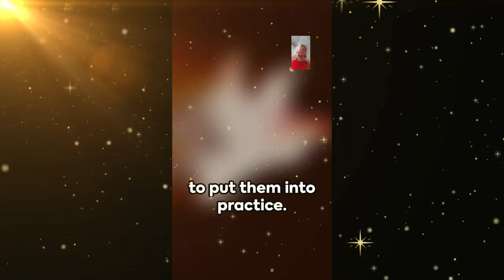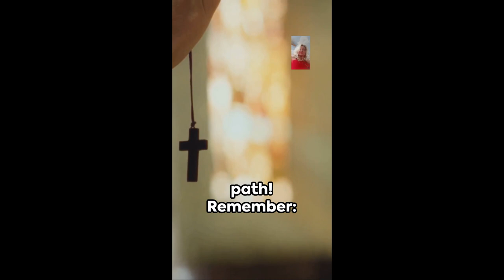Discover the Key to Success: The 7 Pillars of the Kingdom of God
In this powerful video, we'll explore the 7 pillars of the Kingdom of God and how they can guide you to success in life. Join us as we discuss important topics like hypocrisy, the saving grace of Jesus, and the ultimate purpose of the Kingdom of God. Don't miss out on this enlightening and inspiring message!
Discover the Key to Success: The 7 Pillars of the Kingdom of God. In this video, we'll delve into the seven kingdom pillars that hold up the kingdom of God. Jesus preached the message of the kingdom, not religion. He hated religious hypocrisy and showed us the way to true spiritual growth through these pillars.If you're seeking a deeper understanding of the Kingdom of God and how to live a truly fulfilling spiritual life, then this video is a must-watch. Discover the pillars that uphold the kingdom and how they can transform your faith and relationship with God.